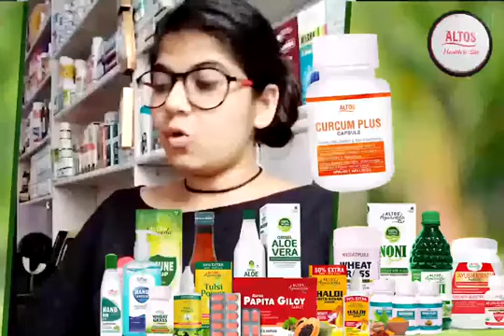Altos CURCUM PLUS capsule के फायदे 6267993650